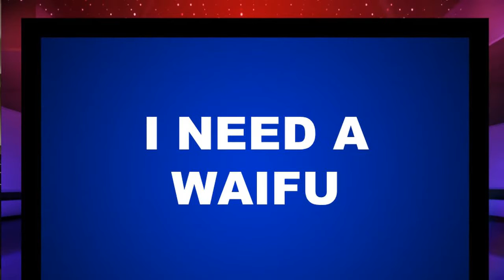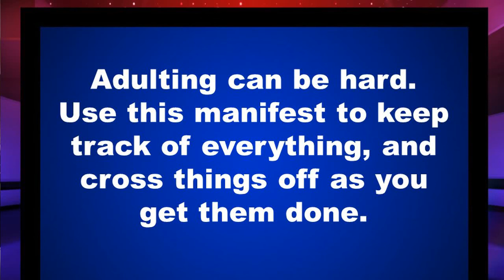FA United 2018 Adulting 101 Panel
For the first time, I hosted a "game show" themed panel. Unfortunately, it was one of the first panels at FurAffinity United, and the AV was not yet working, so we didn't have the projector up. I added a few slides to give you a feel for it. The trivia is about various things that we have to do to be responsible and act like adults (aka "adulting"). It is based off the TV show Jeopardy, and the Saturday Night Live skit, Celebrity Jeopardy. I would love to present this at other conventions - please let me know if you're interested!